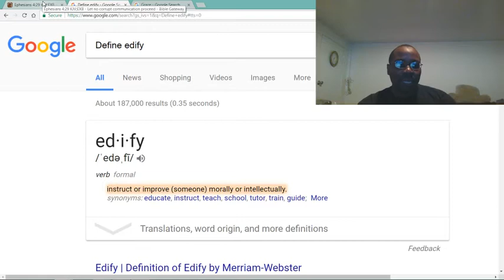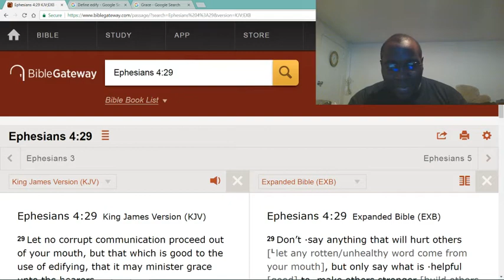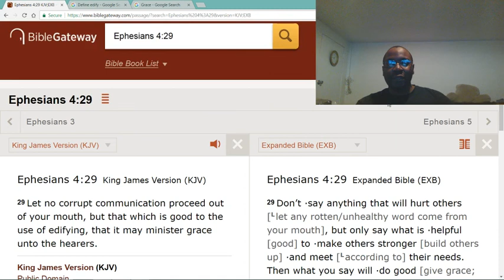Be very careful of what you say.